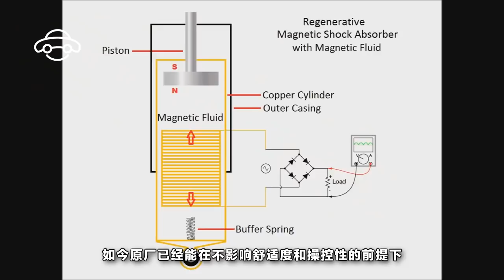目前汽車市場上最高科技的三種懸掛系統！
如今的汽車懸掛系統，分別為扭力梁，多連桿，雙叉臂，麥弗遜等均屬於比較機械式的傳統懸掛系統。而今天小編要向大家介紹的就是3種導入新科技後，讓懸掛系統能更上一層樓，無論在舒適度或是操控性表現都大大提升，讓我們看看究竟什麽那麽神！